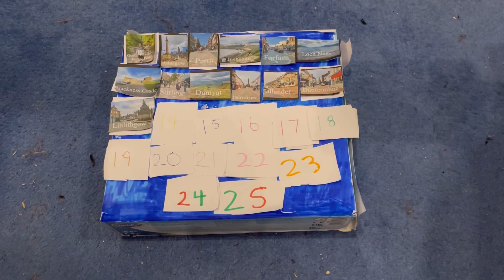12 days to go! Time to open door number 13 of my Matthew goes travelling and advent calendar￼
I can’t believe it is only 12 days until the big man comes time to open door number 13 of my Matthew goes travelling advent ￼ calendar